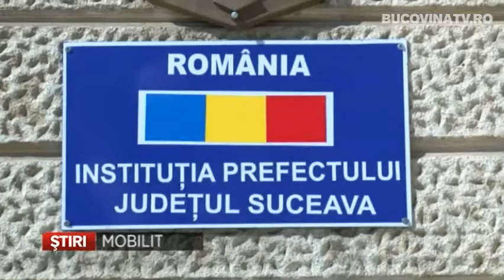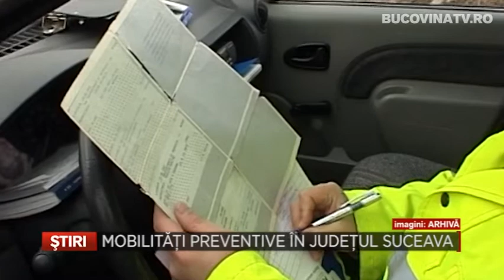MOBILITATI PREVENTIVE IN JUDETUL SUCEAVA